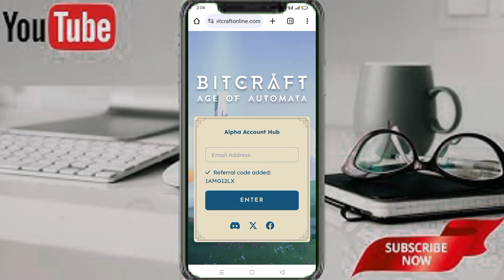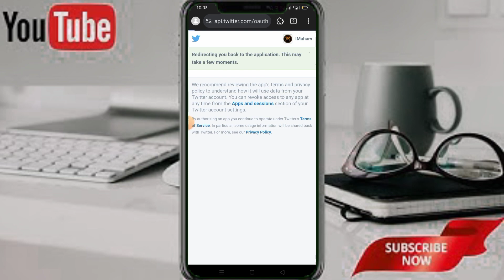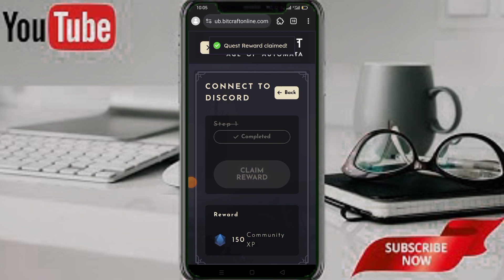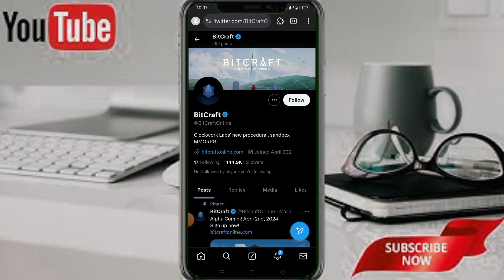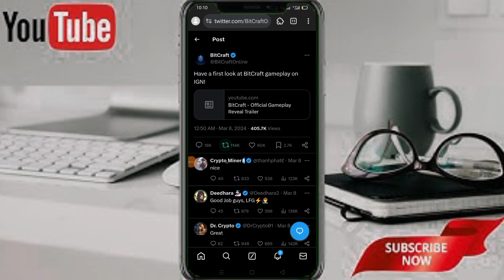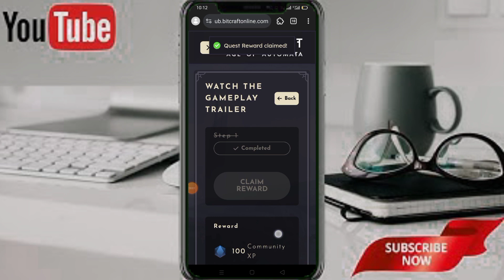Bitcraft free Airdrop Live task complete process // bitcraft 200$ earning just in 2 minutes work